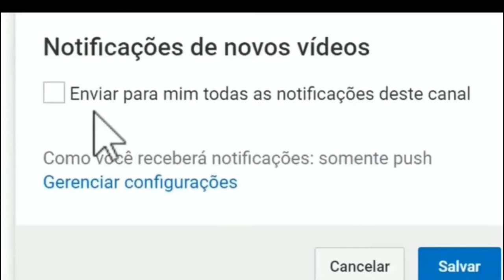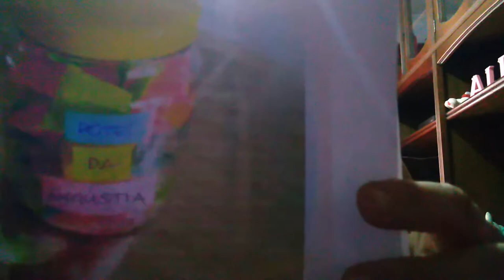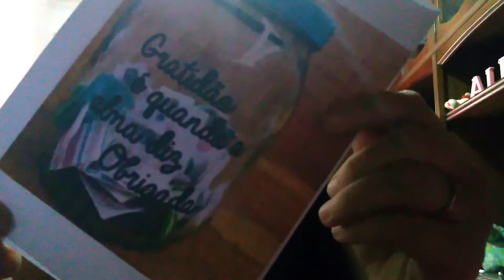Dinâmicas para os pais.